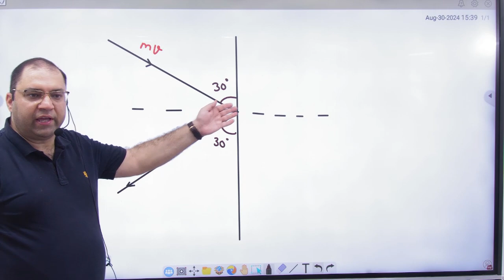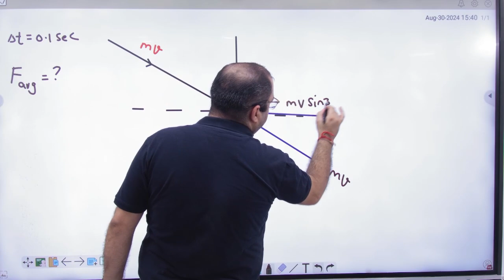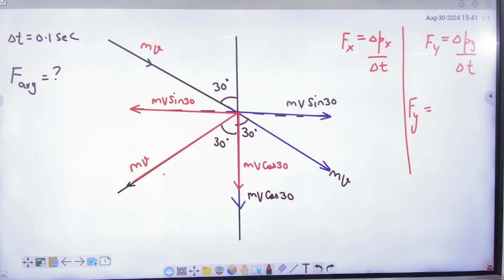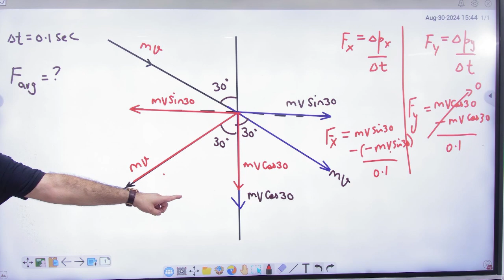2 Collision and force